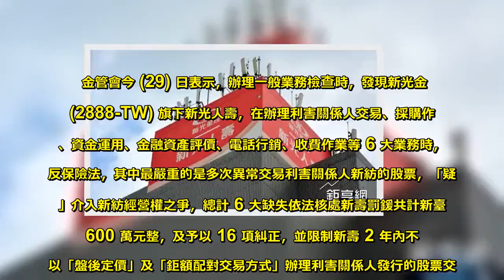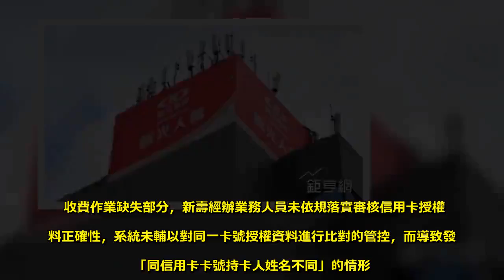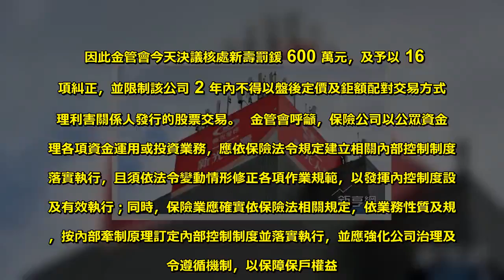新壽異常交易新紡股票 六大缺失遭罰600萬元 2年不 - Sky News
金管會今 (29) 日表示，辦理一般業務檢查時，發現新光金 (2888-TW) 旗下新光人壽，在辦理利害關係人交易、採購作業、資金運用、金融資產評價、電話行銷、收費作業等 6 大業務時，違反保險法，其中最嚴重的是多次異常交易利害關係人新紡的股票，「疑似」介入新紡經營權之爭，總計 6 大缺失依法核處新壽罰鍰共計新臺幣 600 萬元整，及予以 16 項糾正，並限制新壽 2 年內不得以「盤後定價」及